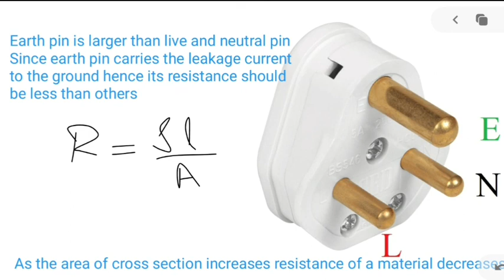10th Science Electricity | Resistance | Resistivity | Tn new syllabus in Tamil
Electrici Resistance and resistivity are explained

Created by,